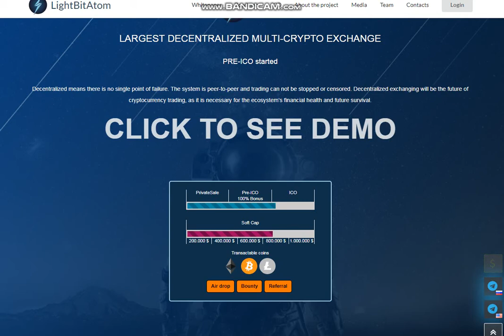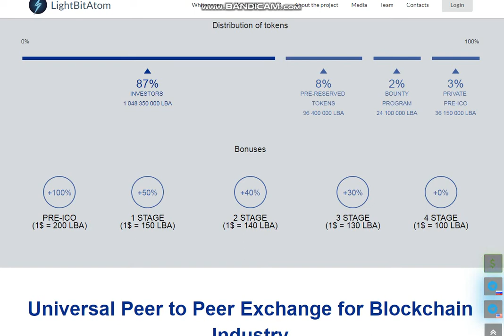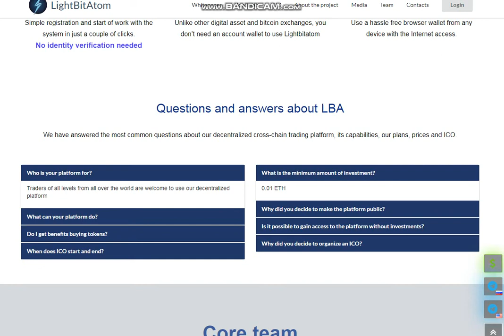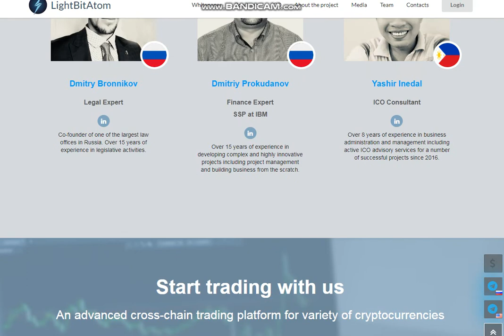Краткий обзор проекта LightBitAtom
Bitcointalk Username: Sova_tmb
ETH : 0x24CE9603B309b6290259b65d187EEcD451209Be7